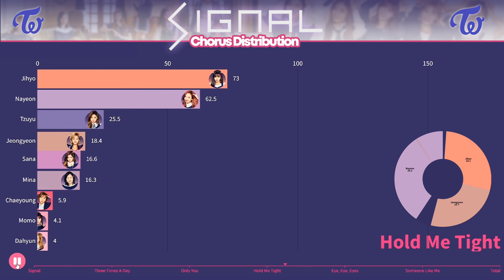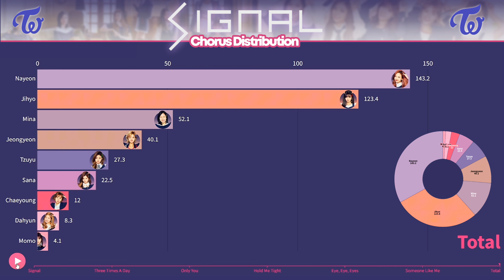TWICE (트와이스) - SIGNAL | Chorus Distribution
Twice signal three times a day only you hold me tight eye eye eyes someone like me Nayeon Jeongyeon Momo Sana Jihyo Mina Dahyun Chaeyoung Tzuyu Chorus distribution